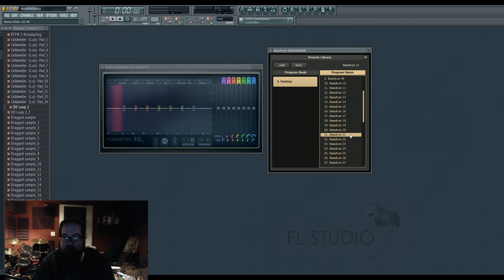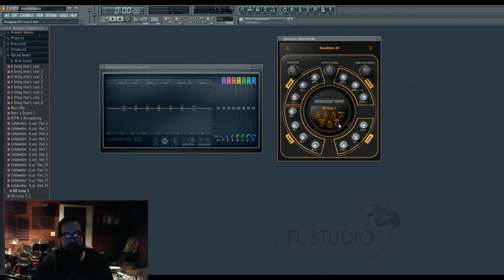FL Studio Basics 19: Bassdrum